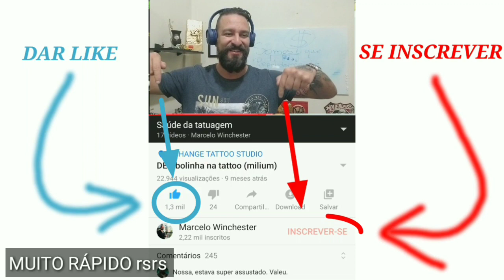Como fazer um traço perfeito em 3min